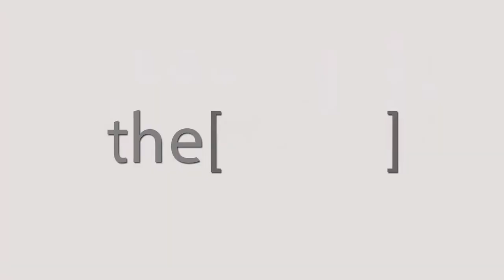Prof. Athanasios Mandis talks about Cardiovascular disease .